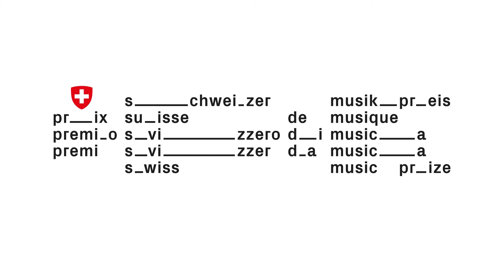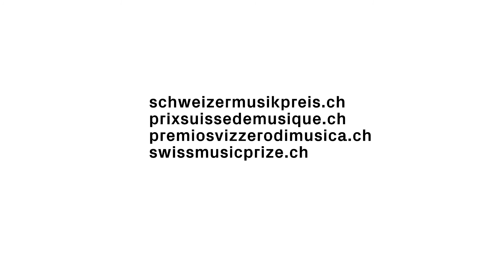Mathias Rüegg in interview – Swiss Music Prize 2016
The pianist, composer and orchestra conductor Mathias Rüegg was born in Zurich in 1952. At the age of 25 he set up the Vienna Art Orchestra, an ensemble that quickly gained fame throughout Europe. Exploring the repertoires of both the jazz greats and classical music, the orchestra was anything from big band to small ensemble, depending on the project. In 1992, Mathias Rüegg founded the jazz club Porgy & Bess. Since the breakup of the Vienna Art Orchestra, he has continued his exploration of genres including classical music and jazz with the Austrian singer Lia Piale.

Art directors: Noémie Gygax, Julien Gremaud
Direction and editing: Olivier Bemer
Production and interview: Julien Gremaud
Sound designer: Aurélien Hamm
Graphic design: Noémie Gygax